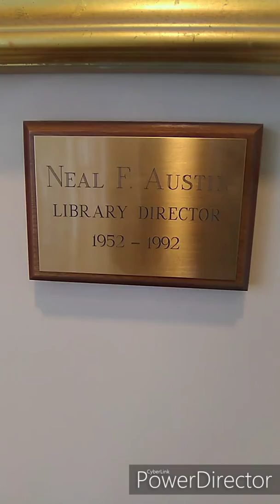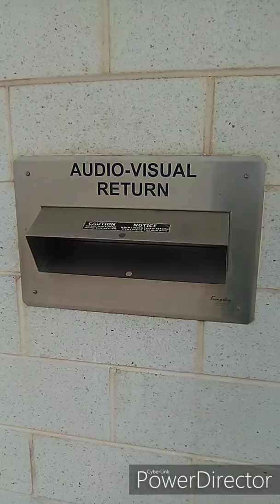Homeade "Vine" Video.